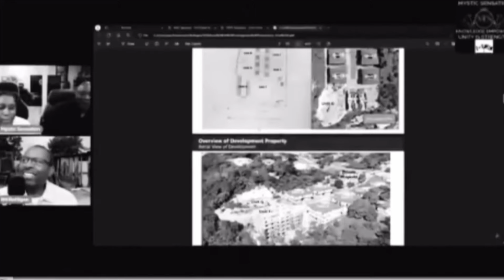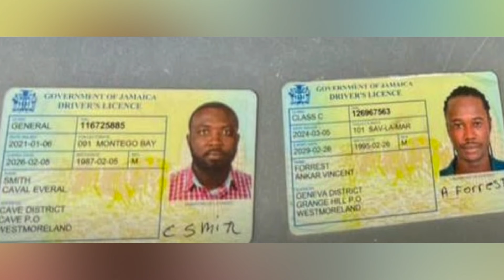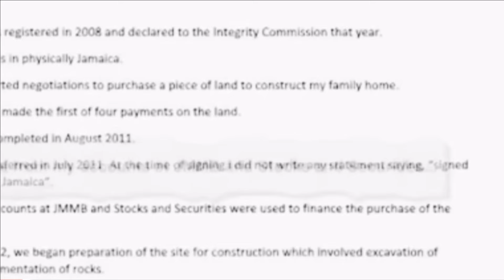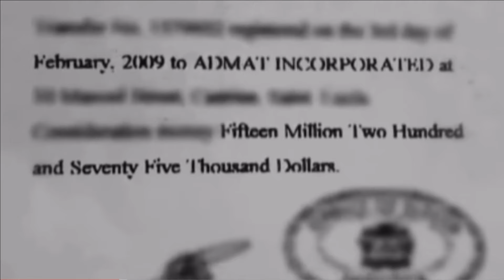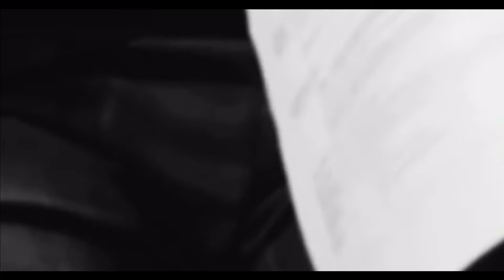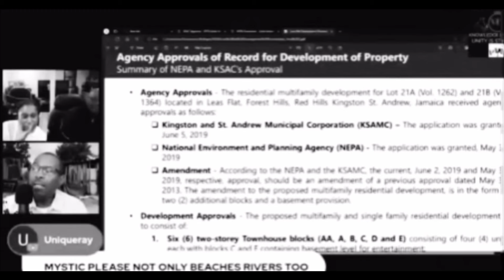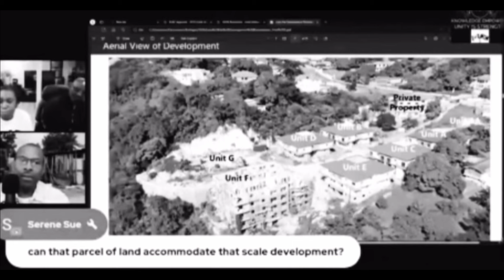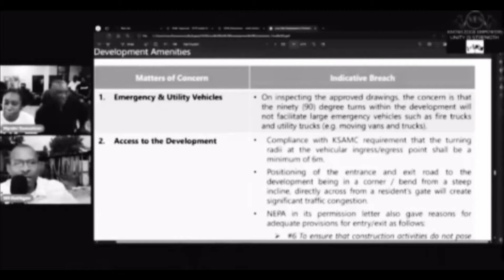OMG!! Andrew AND WIFE , RAGS TO RICHES IN EIGHT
News Reviews and Discussion On: SHOULD ANY GOVERNMENT HAVE THIS MUCH POWER..?